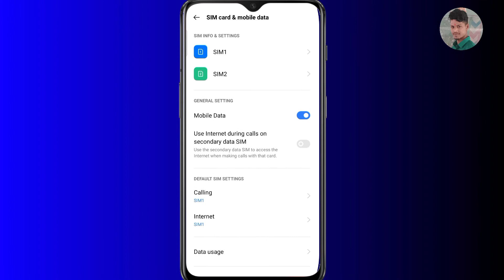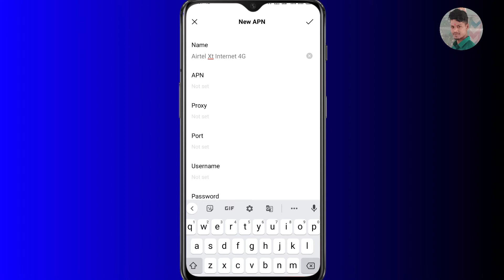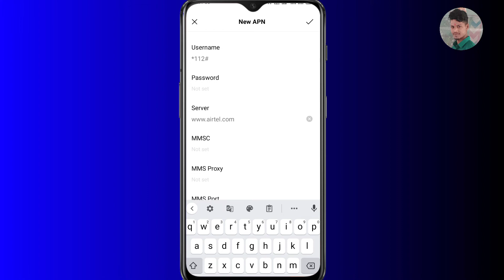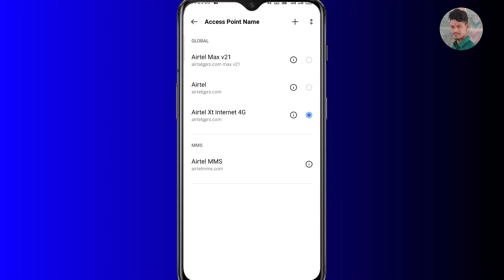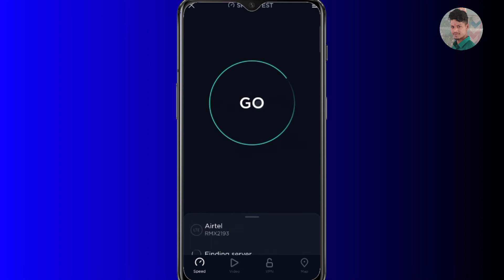how to internet speed fast 100 work | airtel network problem solution | internet speed kaise badhaye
: Hey, what`s up guys! This is me Ranjit from (Ranjit Das ) =

Hi guys
Aaj ham Aapke samne lekar a Gaya Airtel new APN setting
Guys agar aapko net chalane ja calling mein problem hota hai
Yah Kisi prakar ke game khelne mein vibhinn ka problem ho jata hai
Jaise ki pubg free fire to friend
Main aaj is problem ko solve karenge
Gagra aapko video Pasand Aaye to like kar dena
Aur bell icon ko pareshan kar dena

हाय दोस्तों
आज हम आपके सामने लेकर आ गया एयरटेल की नई एपीएन सेटिंग
दोस्तों अगर आपको नेट चलें जा कॉलिंग में प्रॉब्लम होता है
या किसी प्रकार के गेम खेलने में भी समस्या हो जाता है
दोस्तो को जैसे की पब्जी फ्री फायर
तो दोस्तों आज हम इस समस्या है को हल करेंगे
अगर आपको वीडियो पसंद आए तो लाईक करें
और बेल आइकॉन को परेशन करदे

how to internet speed fast 100% working | airtel network problem solution | mobile me internet speed kaise badhaye

1 airtal network problem

2 airtal net speed 4g

3 airtal internet speed solve

4 airtal internet speed kaise badhaya

5 APN setting

6 airtal internet speed kaise fast kare

7 airtal network problem kiyo aati hai

8 Airtel 123Mb speed

9 Kisi bhi mobile me ya APN setting hojayega

10 how to Airtel internet speed

11 how to internet speed in Vivo

12 airtal 4G internet setting in realme mobile

13 airtal 4G internet setting for mi mobile

14 mobile network

15 Airtel 4G

16 Airtel Max speed

17 airtel 5 speed

18 new APN best setting

19 Airtel internet speed kaise fast kare

20 airtel top APN setting

21 how to Airtel internet speed problem

22 mobile me internet speed kaise badhaye

23 mobile network problem airtel

24 data problem in airtel

25 airtel network problem solution

                            जय हिन्द